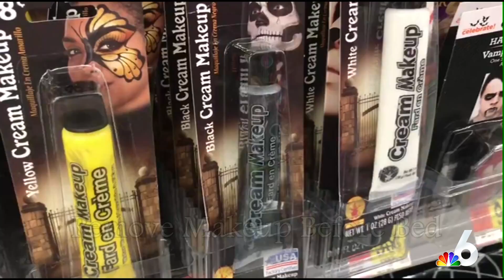Thrifty Halloween Costumes, Makeup & More Tips | Moms With a Mic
Moms With a Mic hosts Julia and Marissa Bagg are helping you get the little ones ready for Halloween. From putting together an inexpensive costume to making sure you're using the safest makeup, here's some tips for a fun and safe holiday.